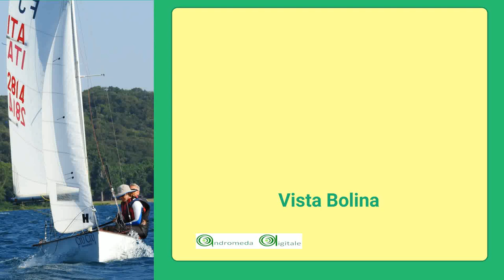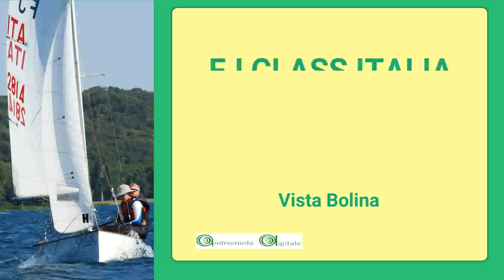Clinic FJ Bracciano Bolina, analisi velocità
Le linee colorate rappresentano la distanza al vento tra le barche e di conseguenza la loro velocità ma non la prua che sarà analizzata negli stessi momenti nel prossimo video